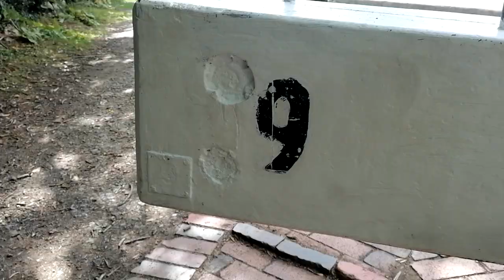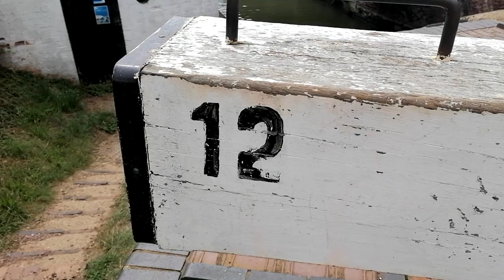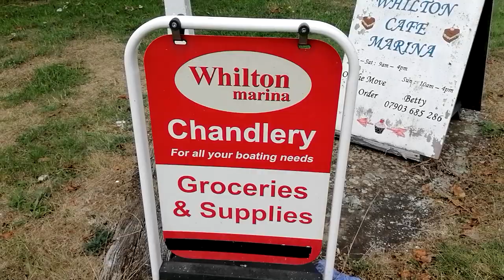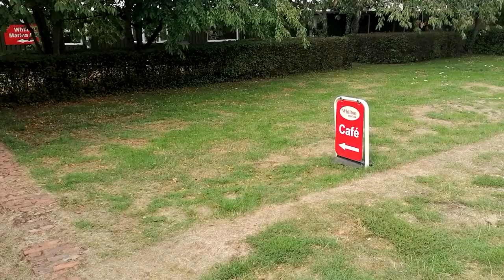The Grand Union Canal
Part 4 The narrow escape
Moving on down the grand union we head down the  7 locks past Wilton marina  having a steady cruse on the way to Gayton marina meeting many new people  and enjoying the experience

Baskets in the Sky - William Rosati